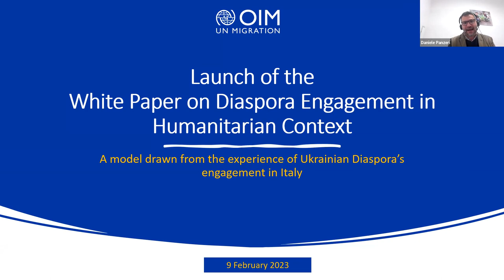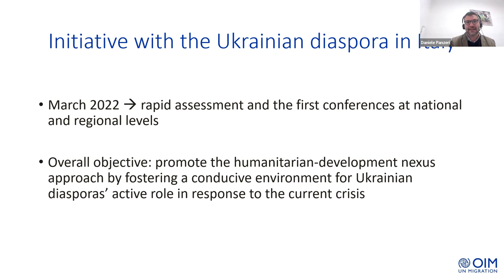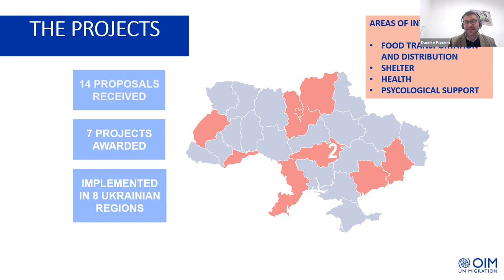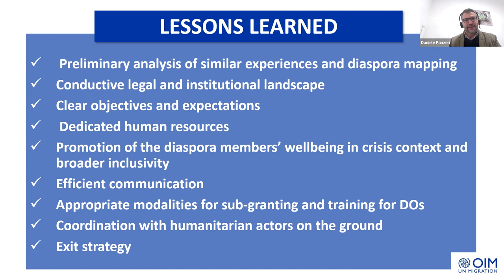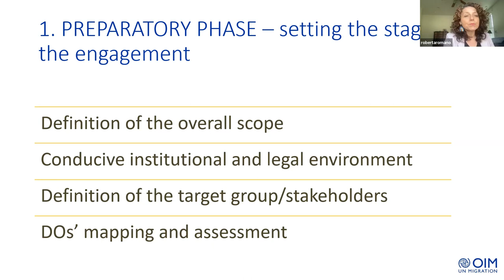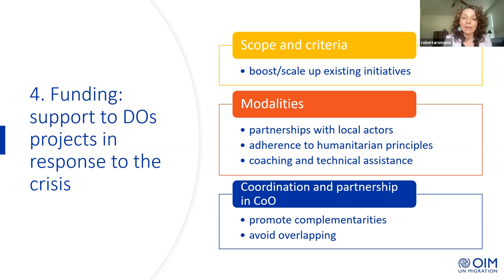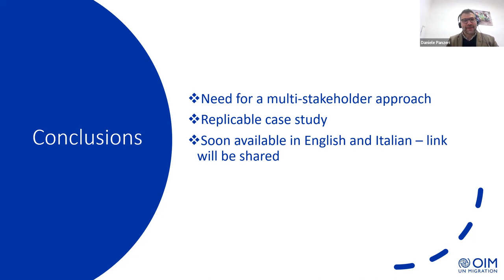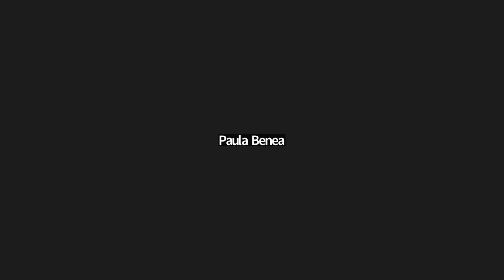Launch of the White Paper on Diaspora Engagement in Humanitarian Context